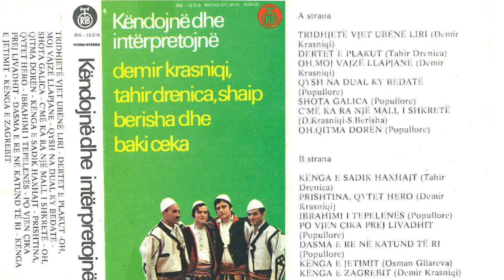Demir Krasniqi - Po vjen çika prej livadhit (Official Video)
Këngë popullore
Këndon: Demir Krasniqi
Teksti dhe muzika: Demir Krasniqi
Violinë: Demir Krasniqi
Sharki: Shaip Berisha
Def: Baki Ceka
Redaktor përgjegjës i muzikës: Demir Krasniqi

Përkujdesi, publikimi dhe montazha: Shkëlqim Krasniqi, Përparim Krasniqi dhe Fatos Hasani.